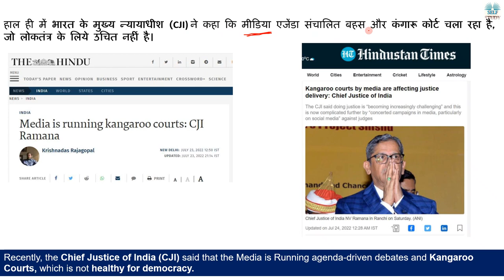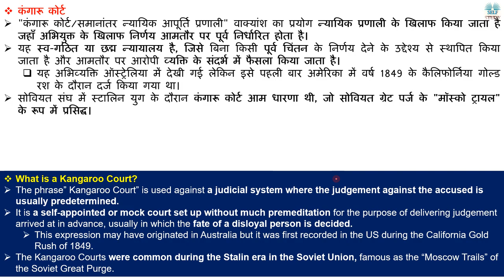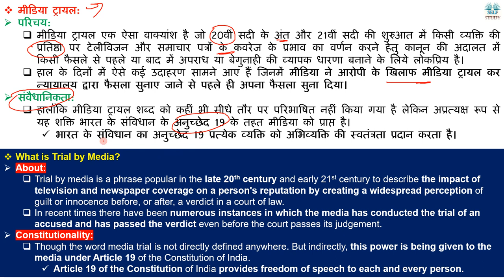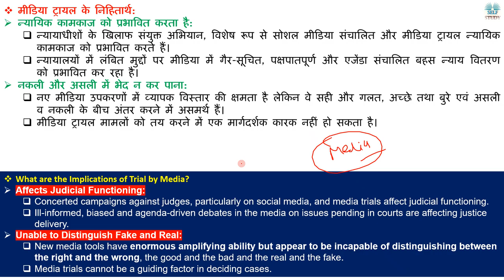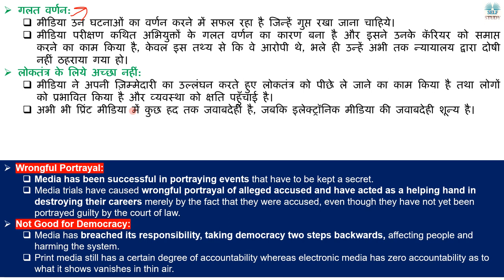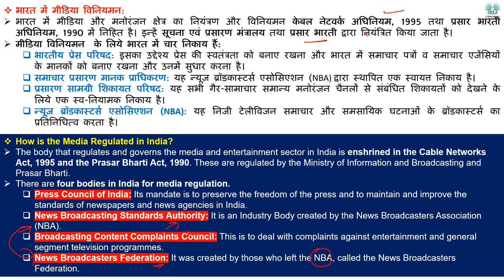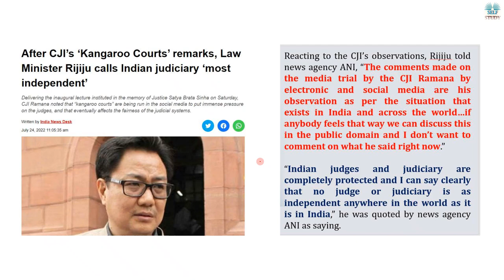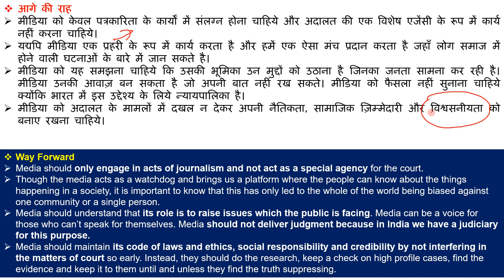क्या होते हैकंगारू कोर्ट | Kangaroo Courts By Media are Affecting Justice Delivery | Explained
Recently, the Chief Justice of India (CJI) said that the Media is Running agenda-driven debates and Kangaroo Courts, which is not healthy for democracy.
हाल ही में भारत के मुख्य न्यायाधीश (CJI) ने कहा कि मीडिया एजेंडा संचालित बहस और कंगारू कोर्ट चला रहा है, जो लोकतंत्र के लिये उचित नहीं है।

What is Kangaroo Court,
What is Trial by Media,
What are the Implications of Trial by Media,
Fake News By Media,
How is the Media Regulated in India,
How to Control Media,
Indian Judiciary System,
What is News Broadcasting Standards Authority,